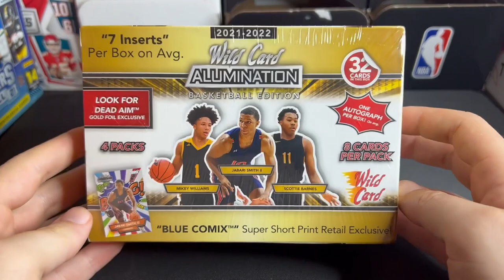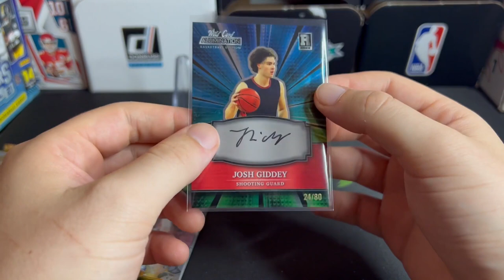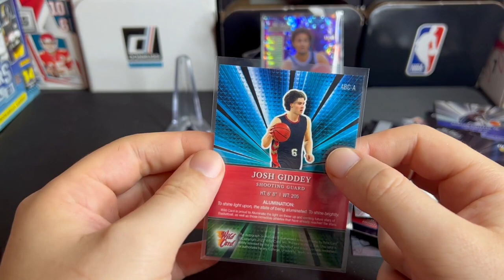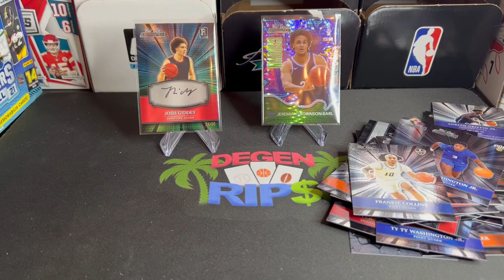HUGE AUTO! 2021-22 Wild Card Alumination Basketball Mega Box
Saw a new product on the shelves so I had to do what a degen does best and rip it for all to see. I was pretty shocked to have made a profit on this product hope you enjoy this sweet short video of me ripping the new Wild Card Alumination Basketball Mega Box!